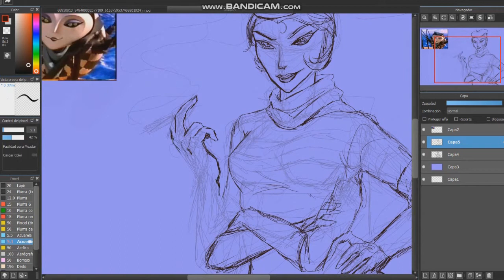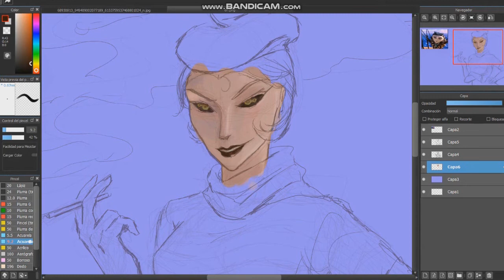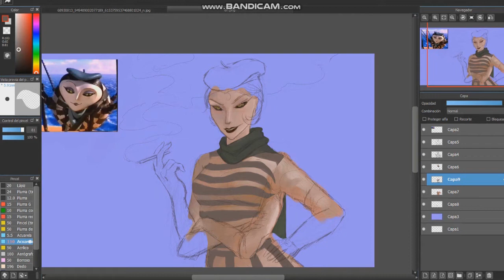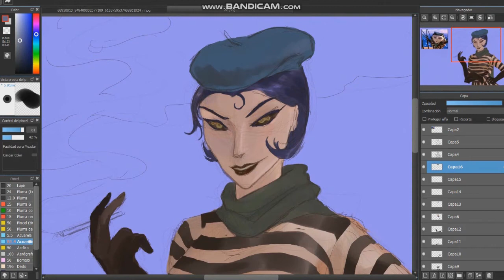French spider from - Jimmy and the gigant peatch- speedart- digital process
Social media of personal comic "Random Room" :
Facebook spanish:
speed art